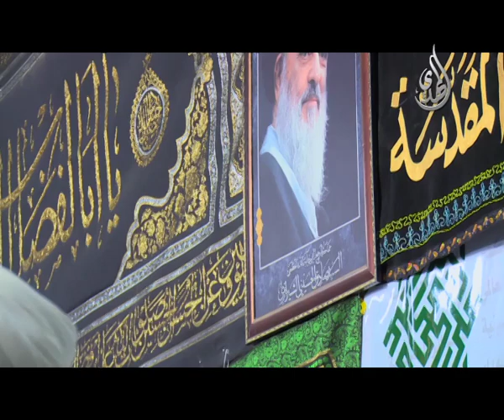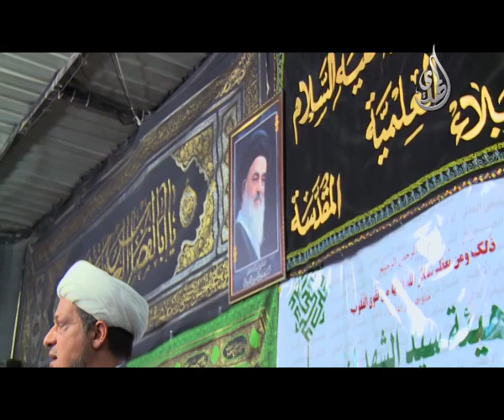مؤتمر تبليغ الشعائر - كربلاء المقدسة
مؤتمر تبليغ الشعائر
كربلاء المقدسة